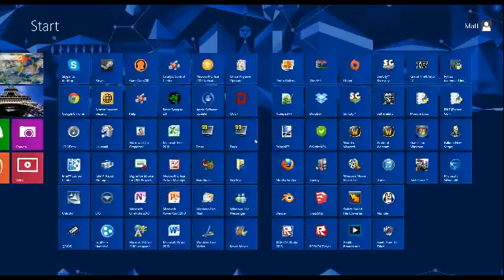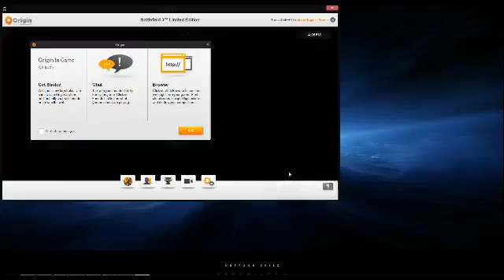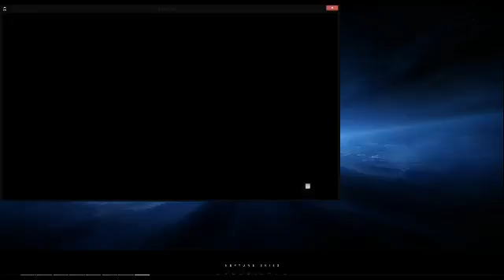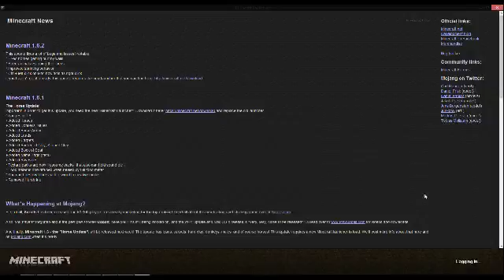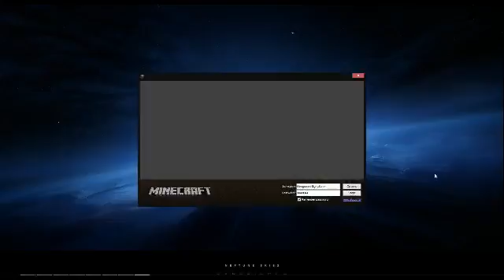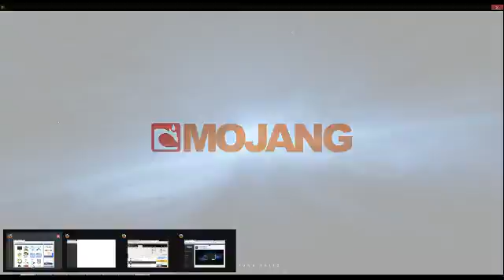LiveStream #2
Server: Cowcraft.fluctis.com:25653 (Minecraft 1.5.2)

Games in this Video: Battlefield 3 (available on Origin client for PC), Minecraft (available at minecraft.net)